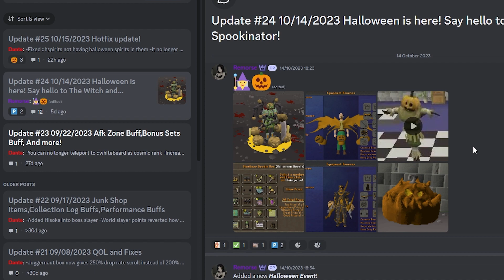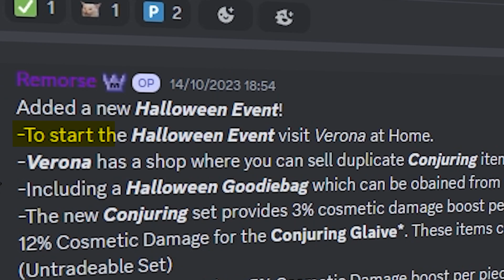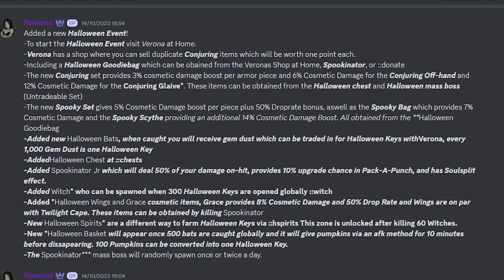This Custom RSPS RELEASED A *NEW* HALLOWEEN EVENT!! (Great Money Maker) Stargaze RSPS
SPOOKY UPDATE JUST DROPPED ON THIS CUSTOM RSPS!! & Today I showcase it in this video!!